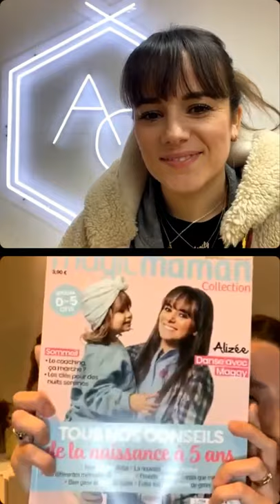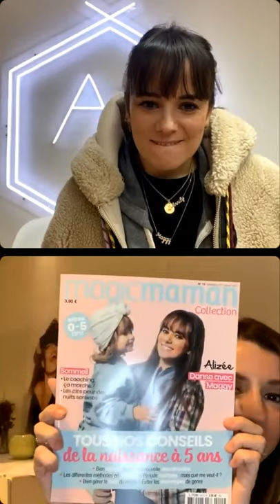Alizée Magicmaman Magazine December 2021 - January 2022 Live Confessions of Parents 2021 December 6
Magicmaman 📣MAGIC LIVE📣

Live with the incredible Alizée!

We invite you to the Live of Magicmaman on Monday December 6, at 16.45 for an exceptional live performance with the fantastic Alizée!
Alizée is the covergirl of the next issue of Magicmaman on newsstands, Number 15 of December 2021 and January 2022.
With her daily life punctuated by the dance lessons she provides, Alizée will confide in how she manages to devote time to her two daughters Annily and Maggy on a daily basis, between two dance lessons!
Accompanied by a Magicmaman journalist, she will be happy to answer questions.

Magic Mother Interview Chat